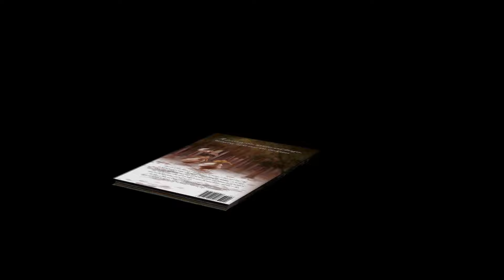IN SEARCH OF SACHA - Trailer for an ethereal fairy tale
A fully painted 80 page fantasy storybook about loving parents searching for their son in a dark forest. They are Elysia and Amar, guardians of the mountains and of Sacha. They contain a pure light within them which they have passed on to their son and hope it will protect him during his coming of age trials.

In Search of Sacha is written and designed for all ages. Young adults as well as children and parents will find something to love from this ethereal fairy-tale.

Get your copy of my first illustrated storybook, IN SEARCH OF SACHA!